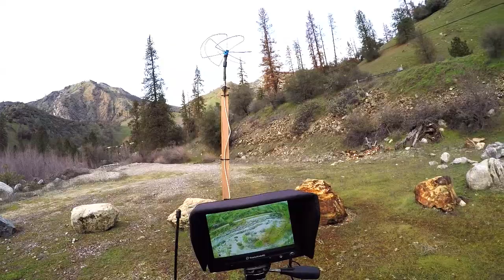fpv video loss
fpv video loss, you can see the lines of interference, loose connection, or something as i fly, the horizontal bands across the screen